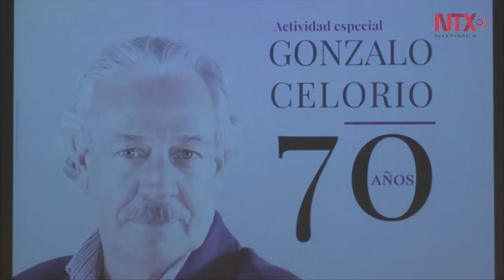Homenaje a Gonzalo Celorio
Celebran 70 años de vida del escritor, académico, novelista,cronista y crítico literario en Bellas Artes